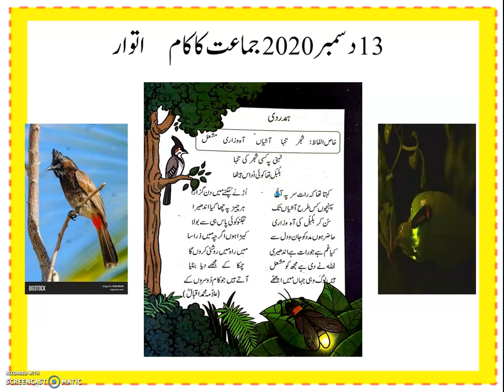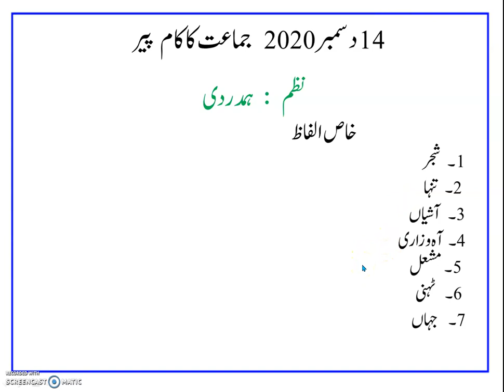Grade 2 Urdu نظم: ہمدردی خاص الفاظ